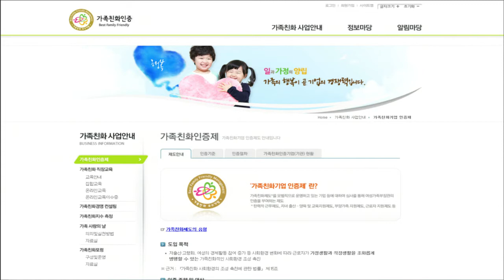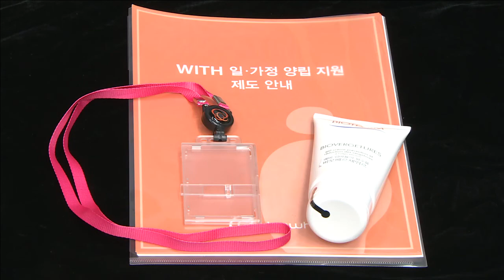한화그룹 - 8개 계열사 가족친화인증기업 선정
여성가족부에서는 일과 가정의 양립을 위한 가족친화제도를 모범적으로 운영하고 있는 기업을 평가해 인증하는 제도를 운영하고 있는데요, 우리 그룹의 8개 계열사가 가족친화우수기업으로 선정됐습니다. 보도에 김나영 기자입니다.

여성가족부가 주최하는 '가족친화 인증제는 정부가 저출산 고령화, 여성의 경제활동 참여 증가 등 사회환경 변화에 부응하기 위해 2008년부터 도입했습니다.

근로자가 일과 가정생활을 조화롭게 병행할 수 있도록 탄력적 근무제도, 자녀 출산？양육과 교육지원제도 등 가족친화제도를 모범적으로 운영하는 기관과 기업 등에 대해 심사를 통해 인증을 부여하는 제도입니다.
 인증의 유효기간은 3년이며, 올해는 87개 대기업과, 90개 공공기관 등 총 288개 기업과 기관이 인증을 받았습니다.

우리 그룹에서는 한화, 한화케미칼, 한화호텔앤드리조트, 한화엘엔씨 한화테크엠, 한컴, 한화저축은행, 한화손해사정 등: 총 8개사가 가족친화 우수기업으로 선정됐습니다.

그룹은 WITH(Woman In Tomorrow Hanwha) 일ㆍ가정 양립지원제도를 시행해 직장 어린이집 개원, 모성보호실 등 다양한 모성보호제도와 모든 직원들에게 Refresh 휴가를 장려하고, 가족의 날을 시행 하는 등 가족친화적인 직장문화를 만들어 가고 있습니다.

'2013년도 가족친화 인증 수여식'은 다음달 9일 대한상공회의소에서 열릴 예정입니다.
HBC뉴스 김나영입니다.